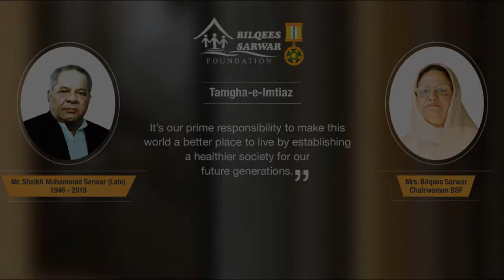OPEN MRI facility in only Rs.4500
Bilqees Sarwar Hospital is offering latest OPEN MRI facility in only Rs.4500. For info and appointment, please call at: 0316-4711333